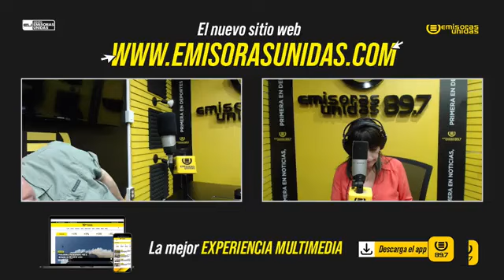EXPERTOS SE PRONUNCIAN SOBRE REFORMAS AL SISTEMA PENITENCIARIO EN GUATEMALA